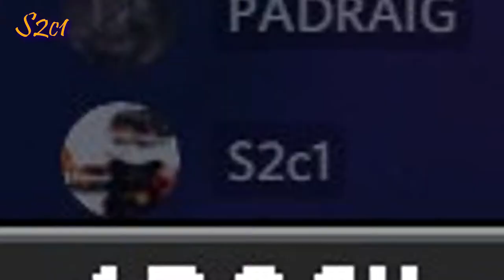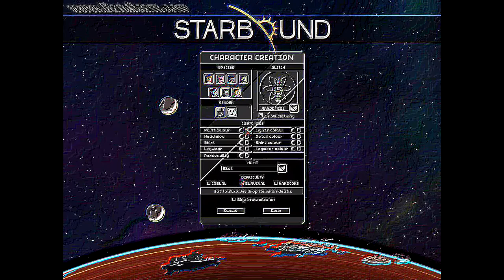Starbound Serüvenin Başladı bile...UYAN!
Asker bu bir tatbikat değil ve evet doğru duydun. GEZEGENİN DOKUNAÇLAR TARAFINDAN İŞGAL EDİLDİ! ŞİMDİ UYAN VE VATANI KURTAR.

İkinci bölüm hala olup olmayacağı belli olmayan sınav yüzünden daha da gecikecek o yüzden çift başlı zurnaya dönüşün.